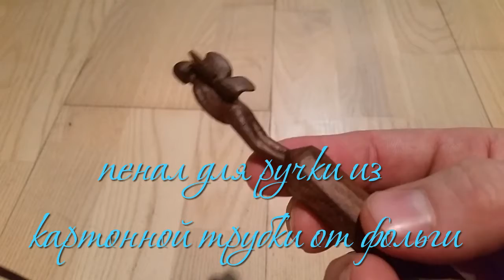пенал для ручки из картонной трубки от фольги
закончилась у меня фольга, она была намотана на картонную трубку я взял ее и сделал подарочный пенал для ручки